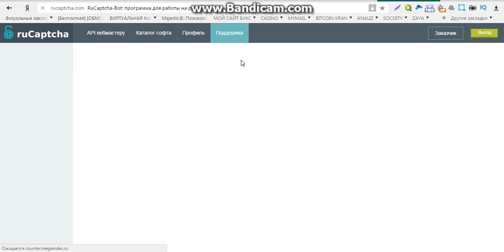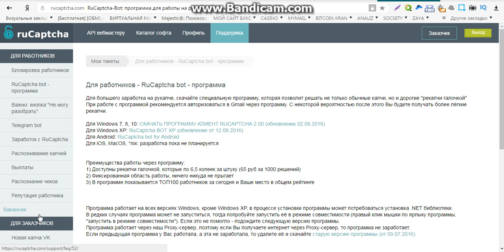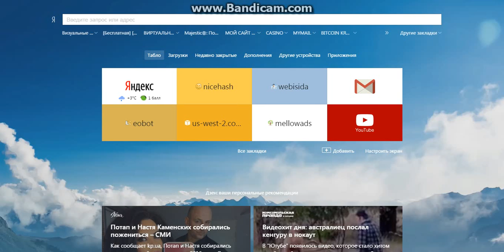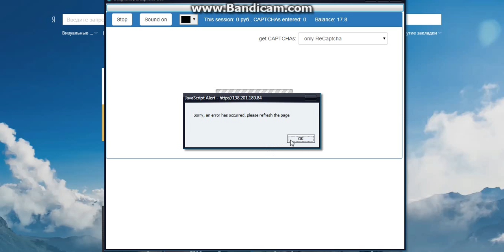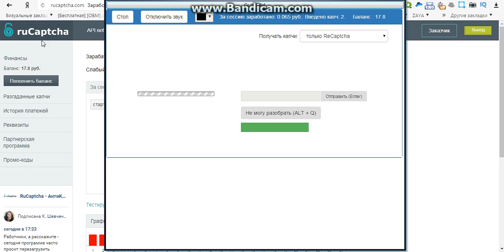большой заработок на капче